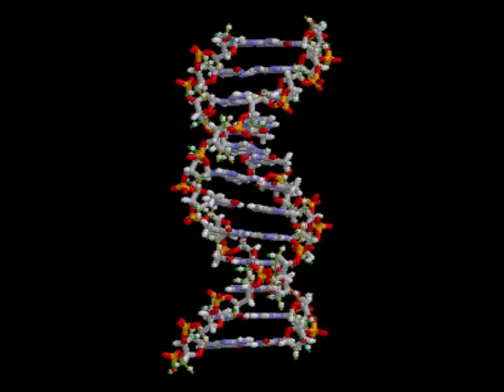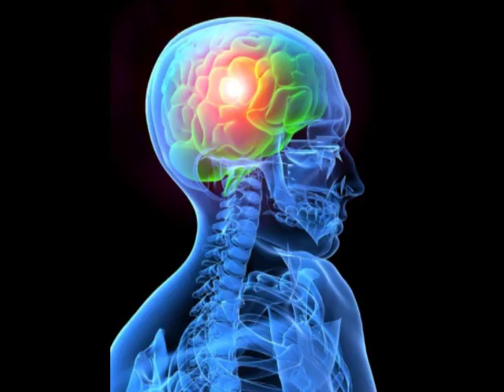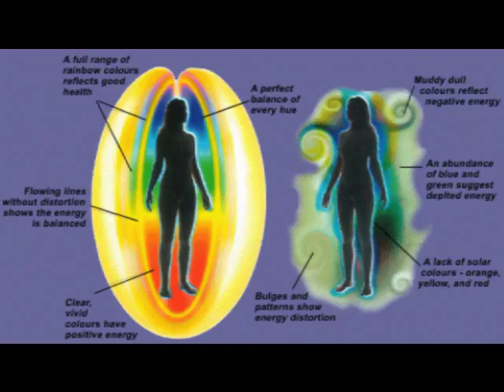You must see this! Yuen Method Blogtalk Radio Show about improving Self-Esteem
This is an incredible talk show about how to improve the 3 components of Self-Esteem (Self Worth, Self Confidence, and Self Image.)  where we show YOU how to reach your PEAK Potential!